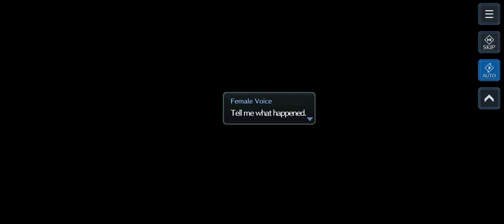Final Fantasy VII:Ever Crisis (Mobile) Gameplay Part 32